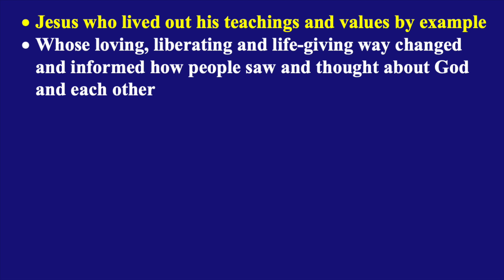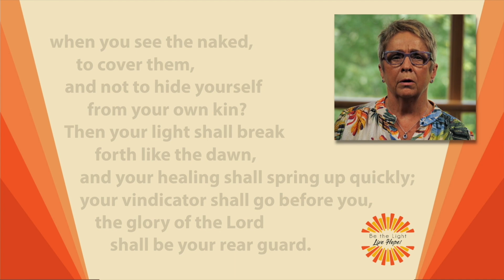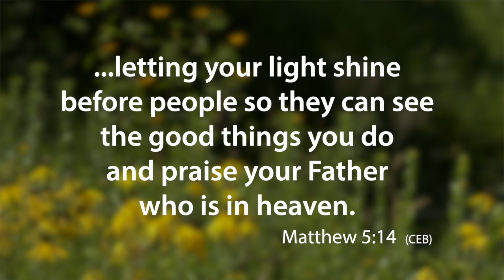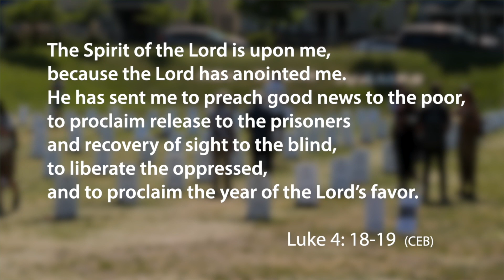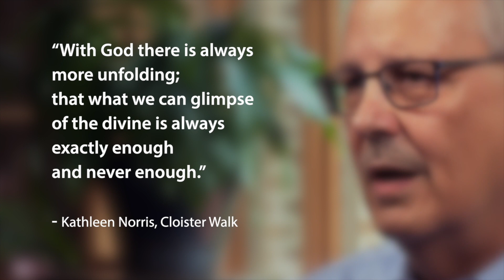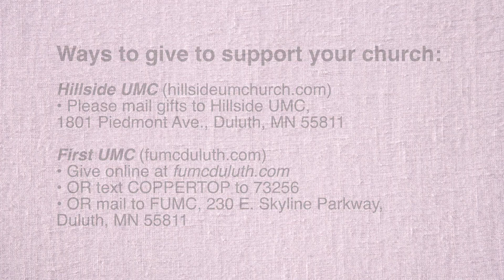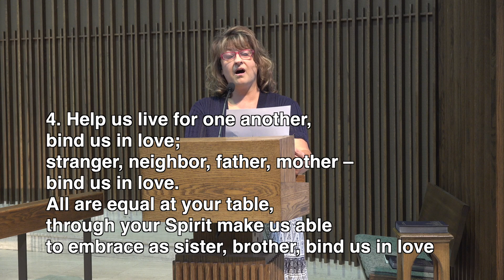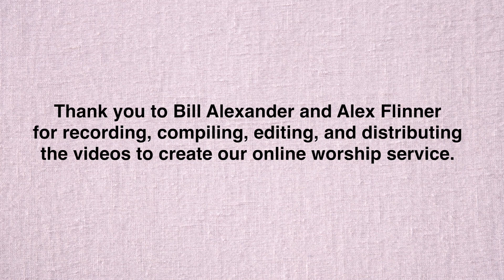September 13, 2020 Sunday Service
This week's Hillside and First United Methodist Churches' Sunday service is our Fall Kick-Off Sunday. You will see and hear the Sanctuary Choir, Tapestry, Strikepoint, hymns, anthems, scripture, a message from Bishop Bruce Ough, and an introduction to the upcoming sermon series by Pastor Jeanine Alexander.
Join us at 10am on Sunday, September 13, where we will watch together as a church family. Or, if you wish, anytime after the 10am premiere.

• Please mail gifts to Hillside UMC, 1801 Piedmont Ave., Duluth, MN 55811

• OR text COPPERTOP to 73256
• OR mail to FUMC, 230 E. Skyline Parkway, Duluth, MN 55811